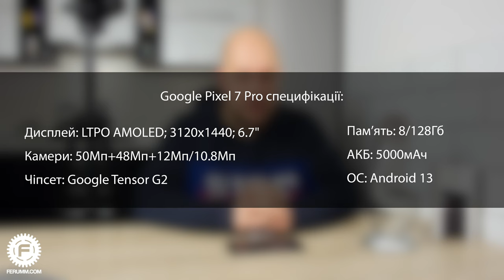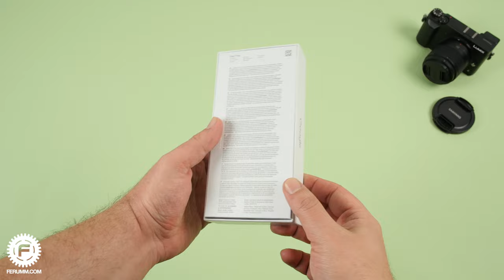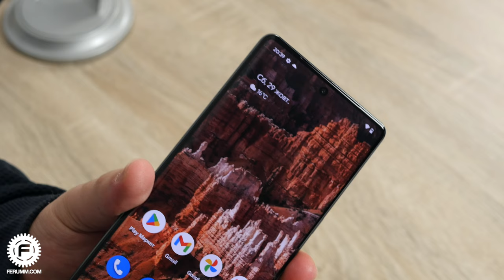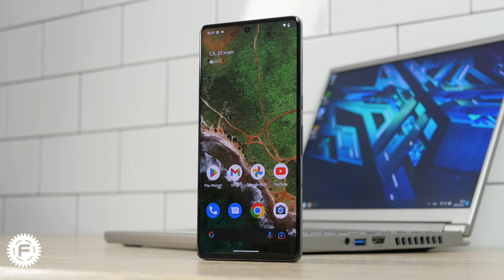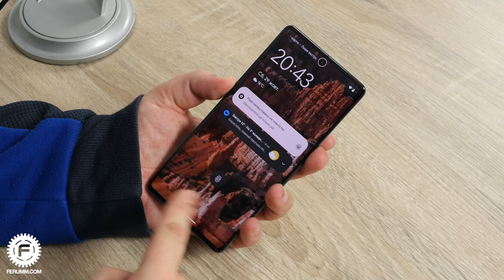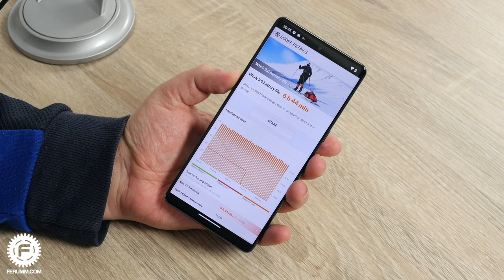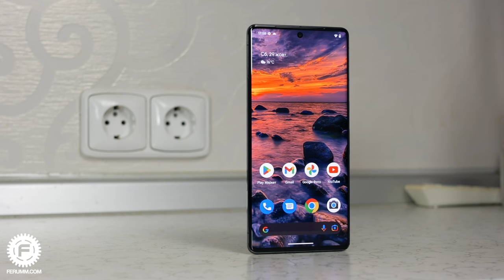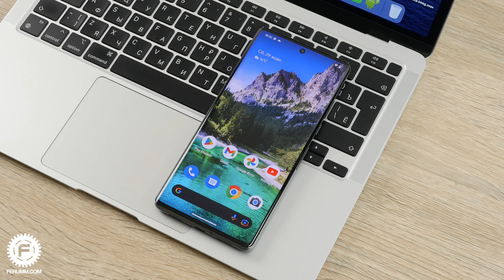Перші враження від Goolge Pixel 7 Pro: в чому мінуси, як в руці, що з АКБ, що в коробці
- економія на покупках в Інтернеті!

Goolge Pixel 7 Pro - флагманський смартфон від компанії котра володіє, розвиває і займається розробкою оновлень для Android OS. Сьогодні ми познайомимось зі смартфоном, котрий ніби як має показувати усьому ринку "як треба робити". Поїхали!